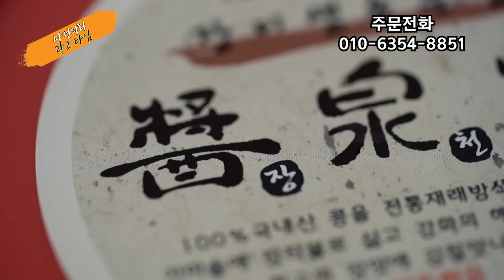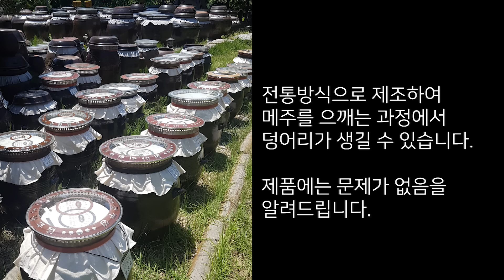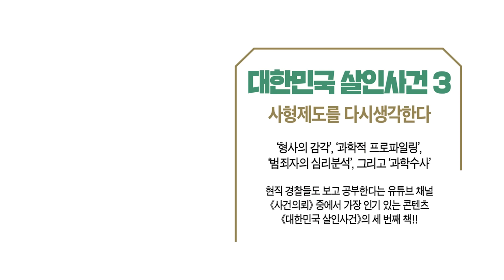[사건의뢰 특집] 범죄를 분석한다 - 강간살인범의 특성